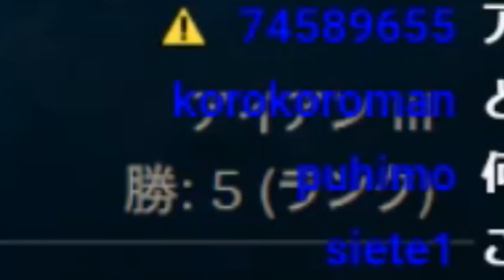【LOL】アイアン3とゼドで1vs1したら衝撃の結末に涙が止まらない…